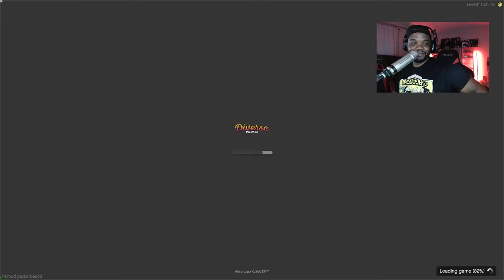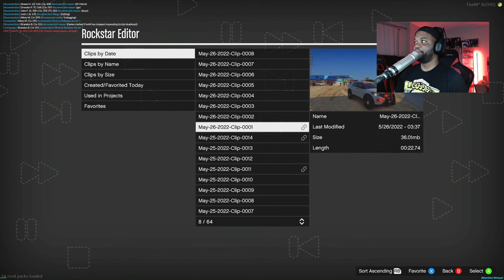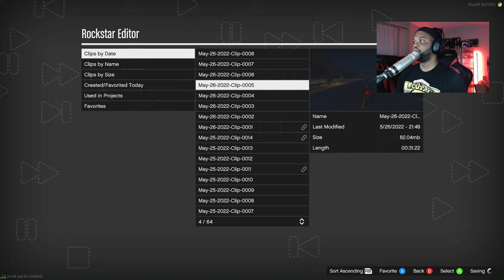Just a Vibe!! || Bike Life (DVRP) || LIVE || GTA 5 RP